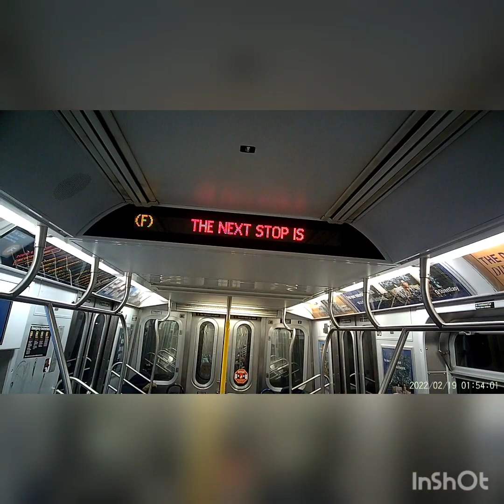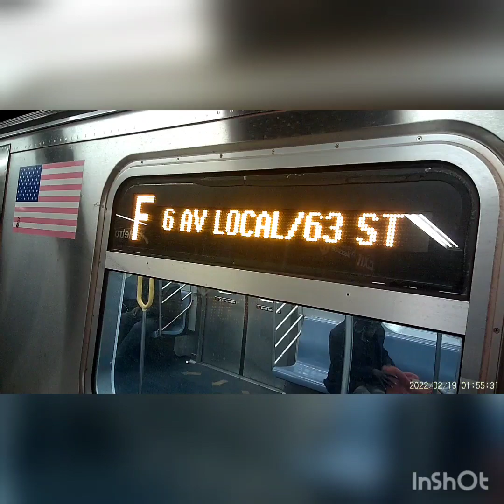R160 Siemens F train ride from 4 Av-9 Sts to Jay St-MetroTech